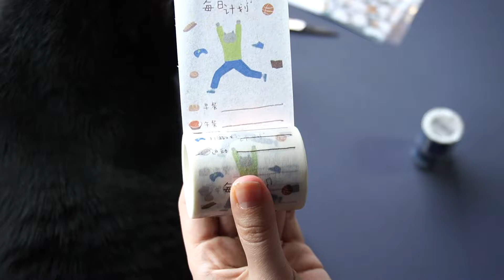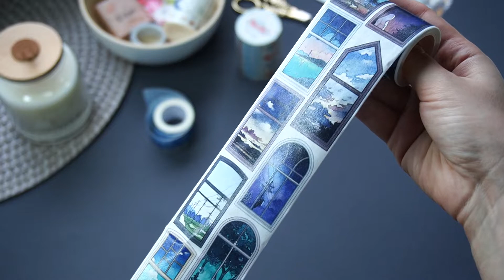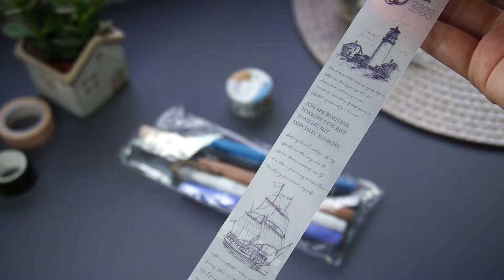AliExpress Stationery Haul + Journal with me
Hi friends! It's Lena and furious paws! Hope you're all doing well.
It's already March on the calendar, but it's still snowy outside. In this video I will show you 2 packages from aliexpress. And of course we will make some journal entries.
There will be many brush pens here, let me know which is your favorite brush pen.

0:00 Intro
0:44 Stationery unboxing
2:55 Journal with me. Trying new stationery
5:07 Stationery unboxing. Package #2
6:02 Journal with me. Again.

Supplies:
1pc Plastic candy color Document bag
1 Pcs Cartoon Japanese Style Gold Stamping Paper Stickers
1 Pcs Kawaii Japanese Curtain Tape
1 Pcs Kawaii 55mm Wide Lovely Cat Washi Tape
1 Pcs Hot Sale Constellation Series Color Washi Masking Tape
1 Pcs Cute 55mm*5m Window Decorative Washi Tape

JIANWU Store
30mm*3m Corner Story Collection Series Tape
JIANWU 20mm*3mm Simple Nordic Style Letter Washi Tape
JIANWU 1pc japan Pentel brush pen
JIANWU 25 color 1pc japan zebra WFT8 mild liner brush pen
1pc TOMBOW AB-T Japan 96 colors double heads art brush pen